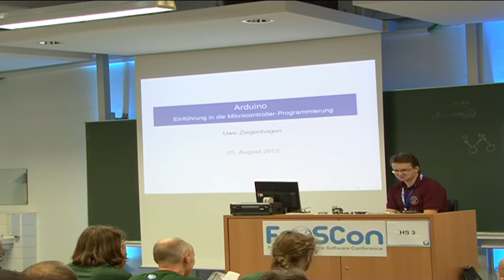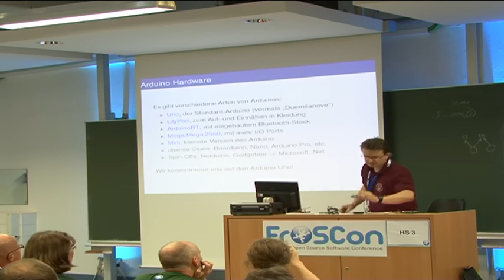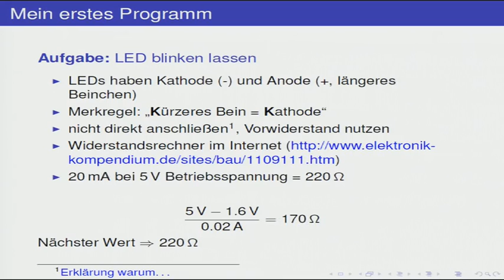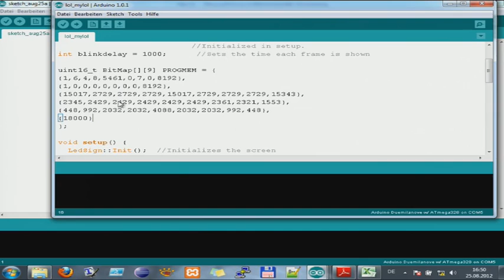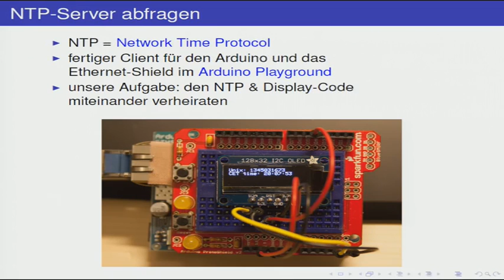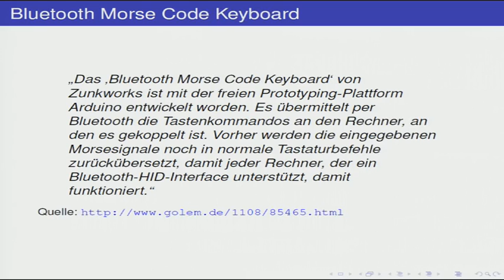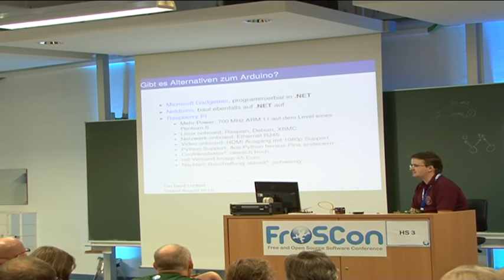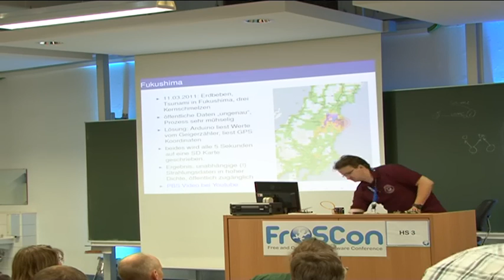Uwe Ziegenhagen: Arduino Mikrocontroller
Ein Einführungsvortrag in die Programmierung von Arduino Mikrocontrollern.

Uwe Ziegenhagen